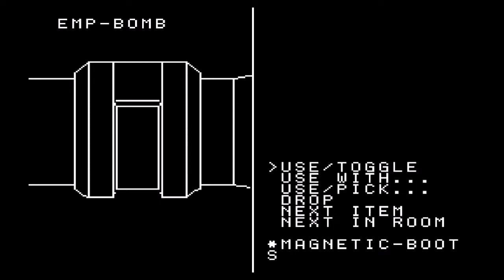Space Mare Imperium: Derelict (Sega Master System) Prova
Prova della homebrew Space Mare Imperium: Derelict per Sega Master System.

Test of the homebrew Space Mare Imperium: Derelict for Sega Master System.

Emulator: Kega Fusion 3.64
Graphic filter: no
Sprite Limiter: yes
Sound YM2413 FM: no